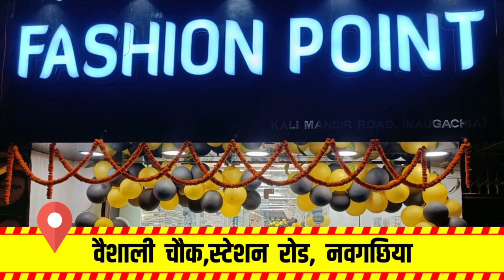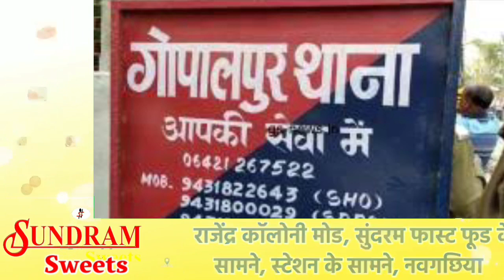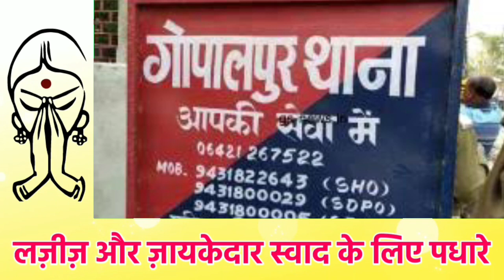BHAGALPUR-NAUGACHIA NEWS//भागलपुर नवगछिया सहित आसपास शहर की खबर// 28.09.2022//GS NEWS